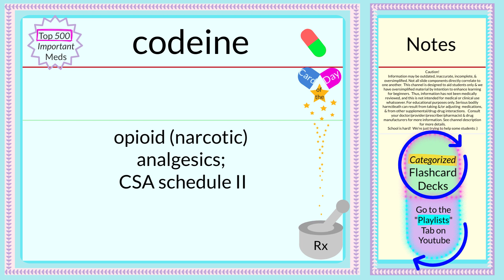Pharmacology Flashcards ~🇩‌🇦‌🇮‌🇱‌🇾💛🇨‌🇦‌🇷‌🇩~ codeine ~ Top 500 Rx (4 RN & MD students +)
~~ Pharmacology Flashcards ~~

codeine